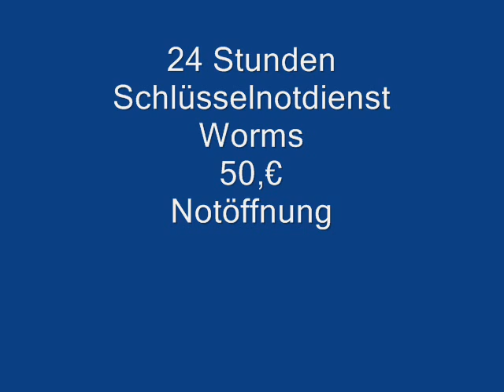Gelbe Schlüsseldienst Seiten Schlüsselnotdienst soforthilfe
Auto-notöffnung, Aufsperrdienste, Telegate, Kliltel, gelbe-Schlüsseldienst